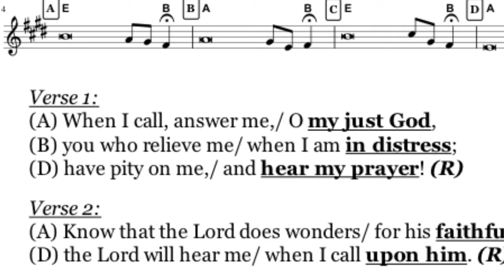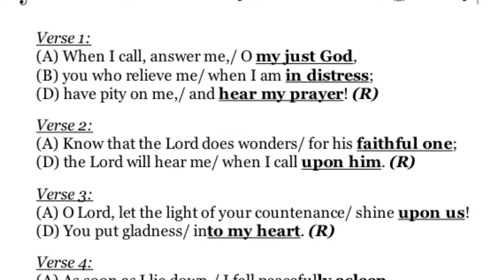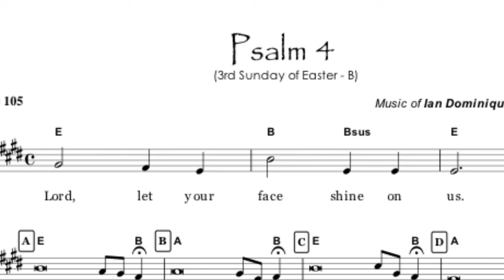Psalm 4 April 15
Psalm 4

National Shrine of Our Lady of Peace and Good Voyage
Immaculate Conception Parish
Antipolo Cathedral